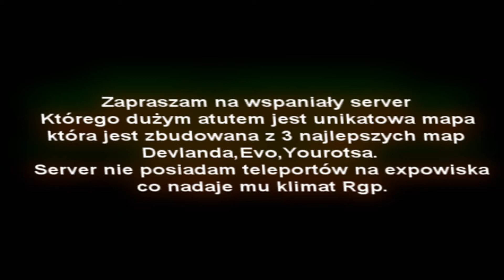Tauren.pl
Wbijać!!! Tauren.pl